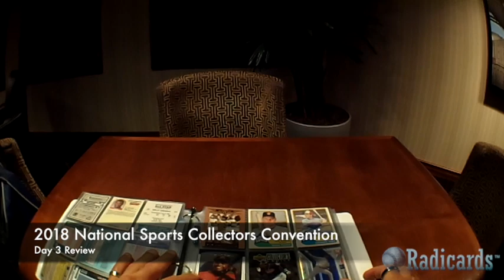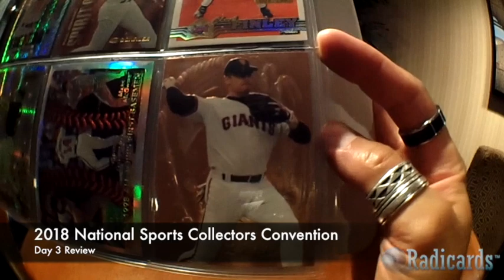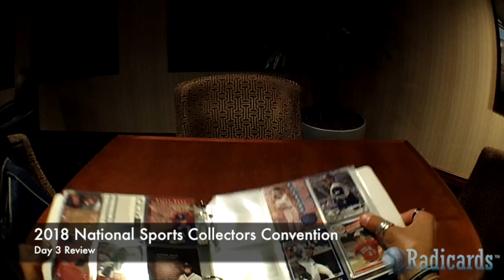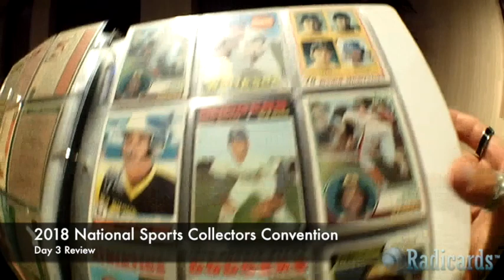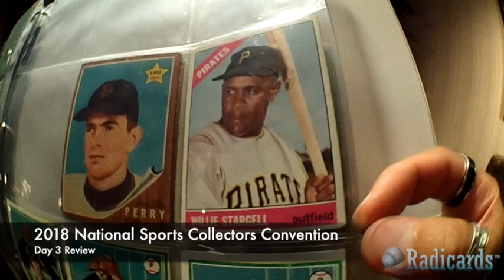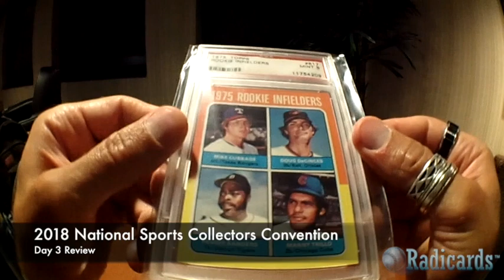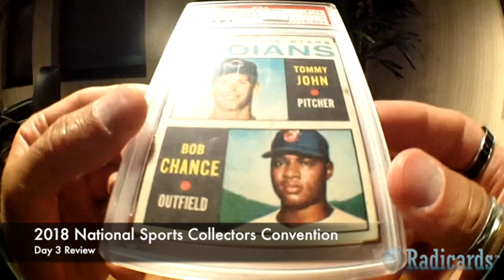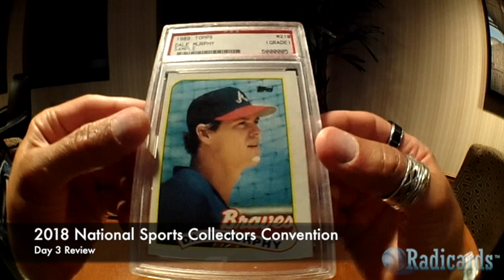2018 National Sports Collectors Convention: Day 3 | Ep. 199